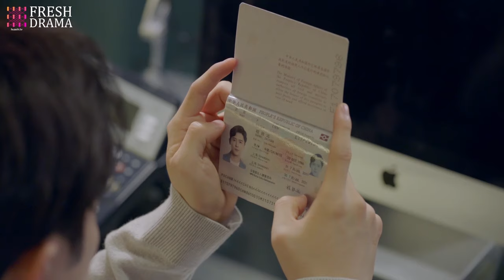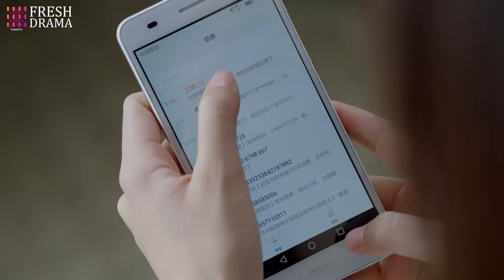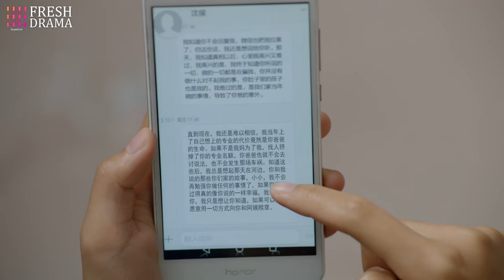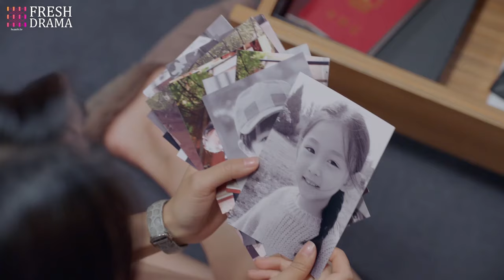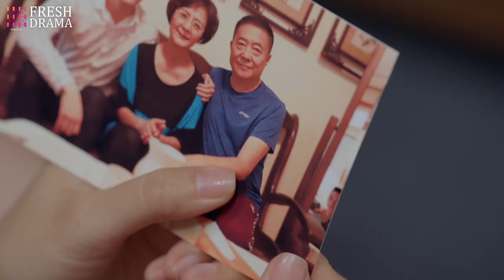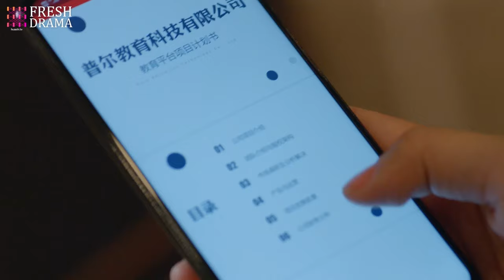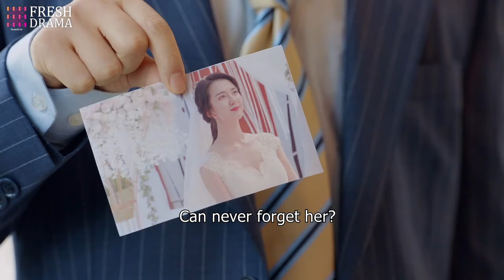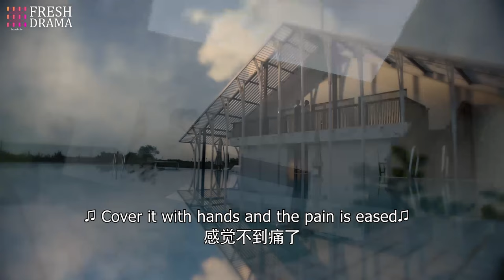【最新電影】灰姑娘嫁給總裁，怎料發現總裁是殺父仇人，灰姑娘崩潰了！